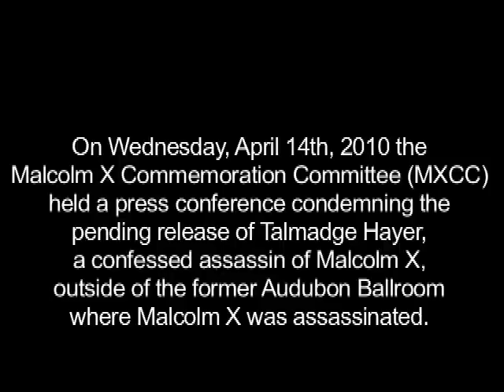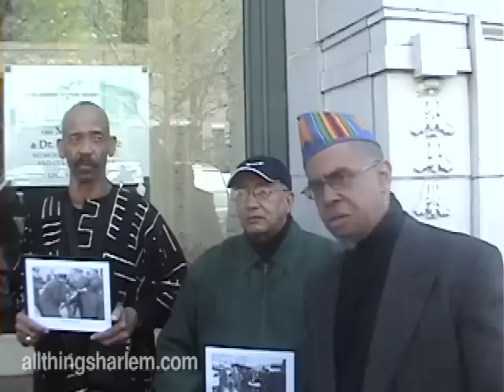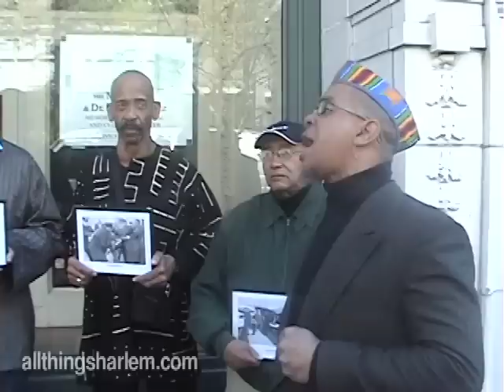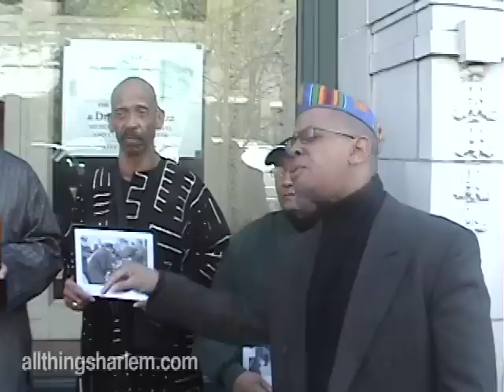Condemning the Release of Malcolm X's Assassin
On Wednesday, April 14th, 2010 the
Malcolm X Commemoration Committee (MXCC)
held a press conference condemning the
pending release of Talmadge Hayer,
a confessed assassin of Malcolm X,
outside of the former Audubon Ballroom
where Malcolm X was assassinated.